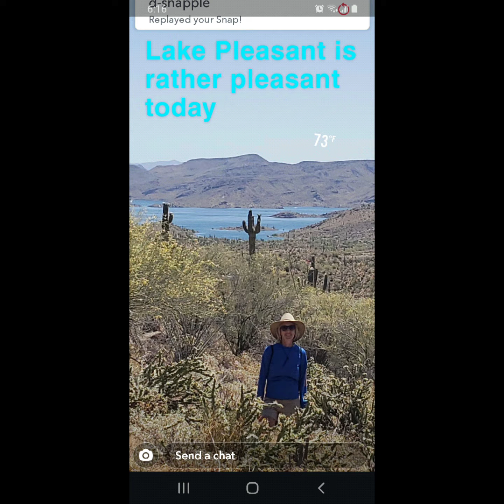Searching for Wild Burros near Lake Pleasant Arizona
Hiking thru the Sonoran Desert in search of the Wild Burros.